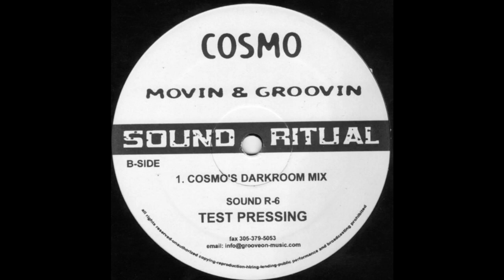Cosmo – Movin & Groovin (Cosmo's Darkroom Mix)